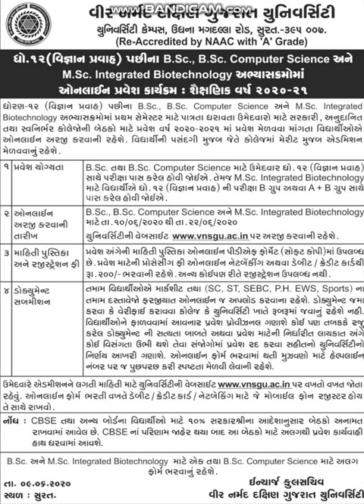VNSGU - F.Y. B.SC -ADVERTISEMENT - 2020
F.Y. B.SC -PROSPECTUS-2020